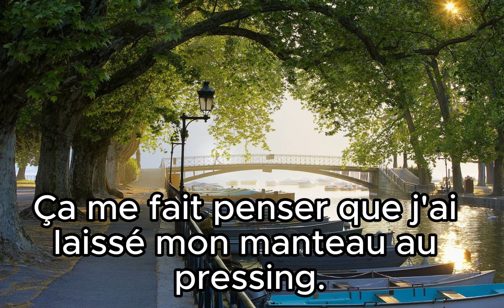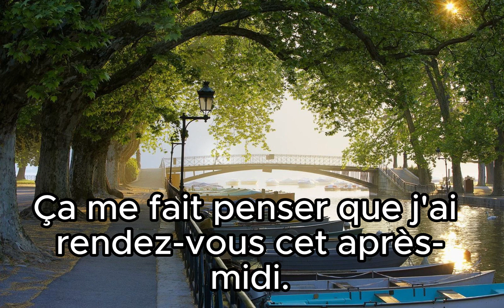218 Ça me fait penser que j'ai rendez-vous chez le médcin lundi. 그러고보니 생각나는데요 제가 월요일에 의사와 약속이 있어요.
그러고보니 생각나는데요 제가 월요일에 의사와 약속이 있어요.
Ça me fait penser que j'ai rendez-vous chez le médcin lundi.